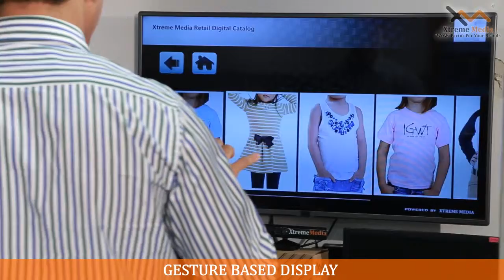Gesture Based Digital Signage Solution- For Retail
XM gesture based digital signage designed for retail applications.
This solution allows brands to browse through various product categories select and buy product.